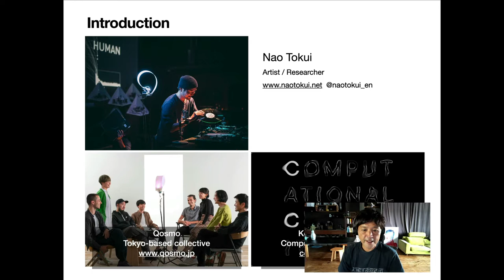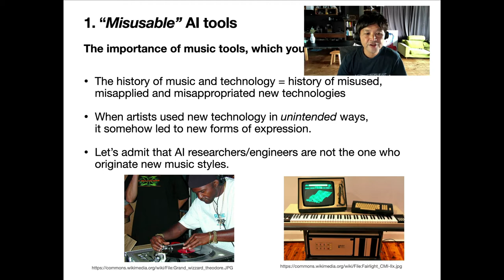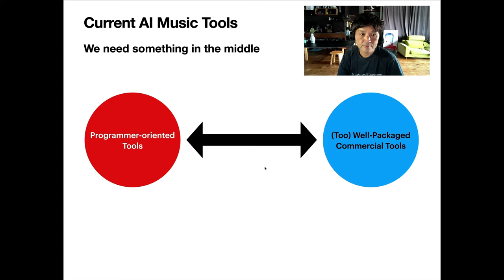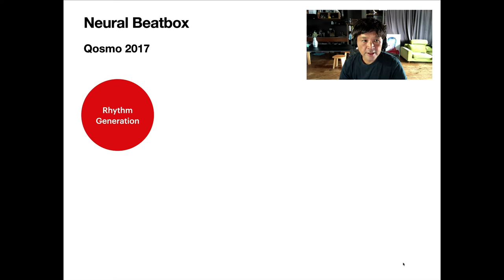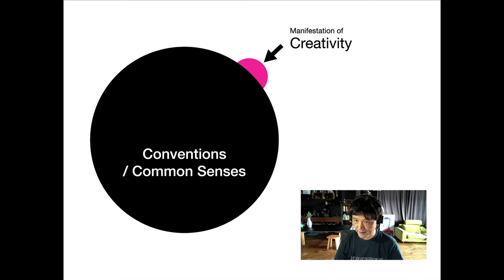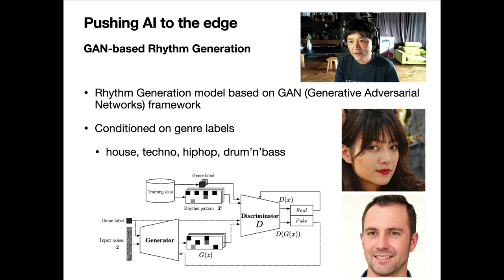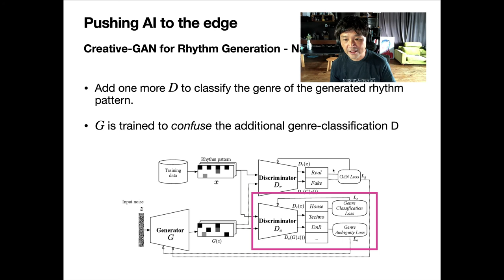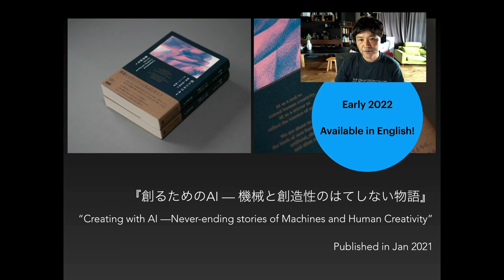Nao Tokui "AI as Alternative Intelligence and Human Creativity in Music" at MUTEK Montreal 2021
Invited Talk at MUTEK Montreal 2021.

Is AI capable of creating something new and original?

Is AI capable of helping us create something new and original rather than imitating what we humans have already created??